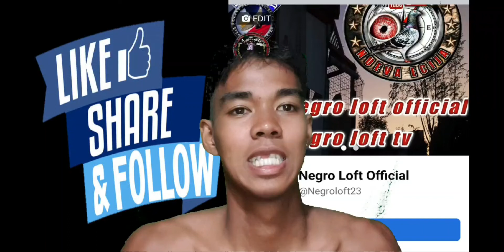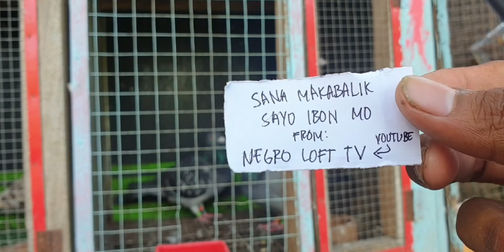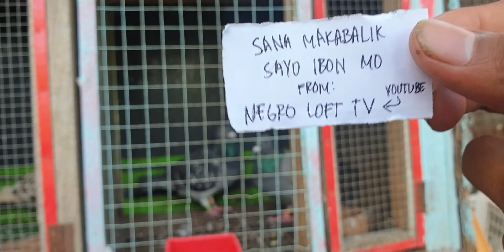PINAKAWALAN NATIN UNG SOBRANG GANDANG DAGIT#dagit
"walang ibang bisyo,kalapati lng"

Maraming salamat sa pagbisita sa ating channel at bago ang lahat wag mo kalimutan bigyan ng...

NEWBIE
PINOY FANCIER
LOFT
DIY FEEDER
DIY DRINKER
DIY TRAINING BOX
STREET FIGHT
WINNER TAKE ALL
ITLOG NG KALAPATI
BREEDING TIPS
PAANO GUMAWA NG KAINAN
PAANO GUMAWA NG LANDING BOARD
VITAMINS NG KALAPATI
DAILY ROUTINE NG KALAPATI
IBAT IBANG PANGALAN NG KALAPATI
SMASHAN
TRAINING SOUTH
TRAINING NORTH
SELF TOSS
MID TOSS